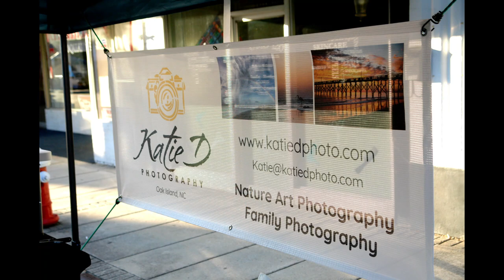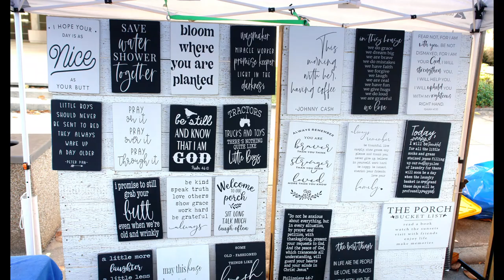Late Saturday Afternoon street festival photography with the Sony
The Sony R1 is the right camera for a lazy afternoon when you want to go slow and just enjoy the day.